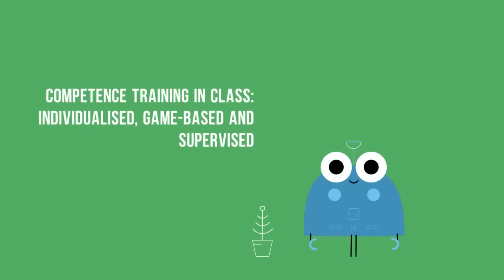Introduction to Linguistics - Promo Video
This short video was produced using a smartphone and illustrates the ease with which short promotional videos can be developed today. So video production is not a secret you can all do it!